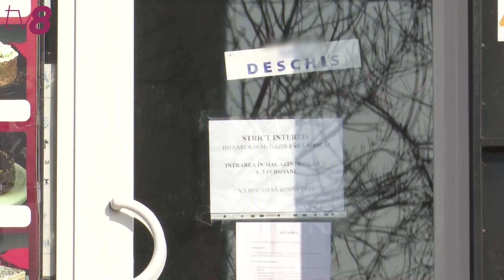Restricții și nu prea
Încă o săptămână de restrictii mai dure în satele Nemțeni și Pogănești, din raionul Hîncești, aflate sub cod roșu din cauza îmbolnăvirilor cu noul tip de coronavirus. Autoritățile raionale au interzis activitatea barurilor, a cafenelelor, iar slujbele ar urma să fie oficializate afară. Totuși, potrivit presei locale, satele nu sunt în carantină totală. Doar unele instituții publice, precum primăriile, gimnaziile și grădinițele, au fost plasate în carantină. Deși în ultimele două săptămâni, în satul Nemțeni au fost depistate peste 40 de cazuri noi, oamenii au păreri împărțite despre înăsprirea măsurilor de protecție.